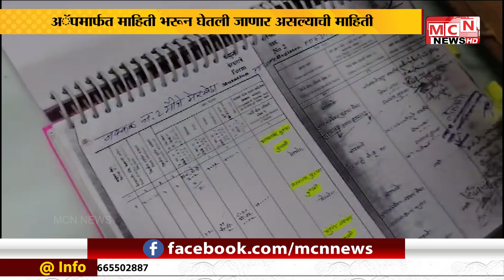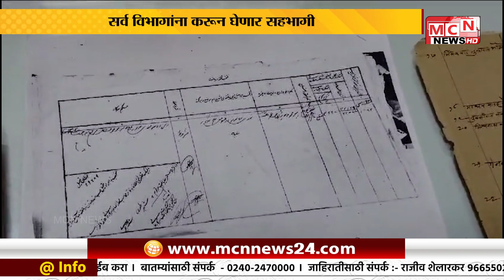राज्य मागासवर्ग आयोग सर्वेक्षणाच्या पार्श्वभूमीवर विभागीय आयुक्तांची व्हीडीओ काॅन्फरसिंगद्वारे बैठक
राज्य मागासवर्ग आयोगाच्या सर्वेक्षणाच्या पार्श्वभूमीवर विभागीय आयुक्तांची व्हीडीओ काॅन्फरसिंगद्वारे बैठक